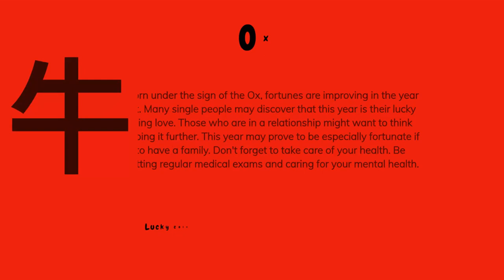2023 Year of Rabbit - Chinese Zodiac Prediction - Ox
2023 Year of Rabbit - Chinese Zodiac Prediction - Ox